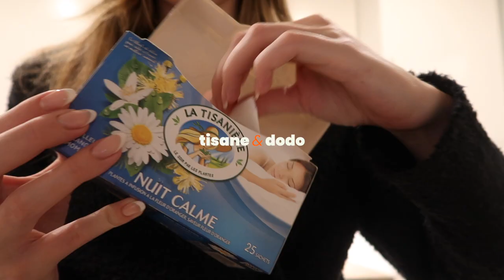CE QU'IL S'EST VRAIMENT PASSÉ DANS MON ANCIEN APPARTEMENT...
Andie✨